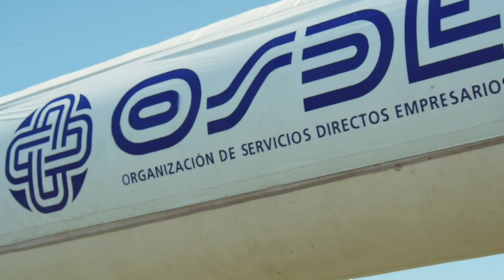OSDE Cruce Tandilia 2020